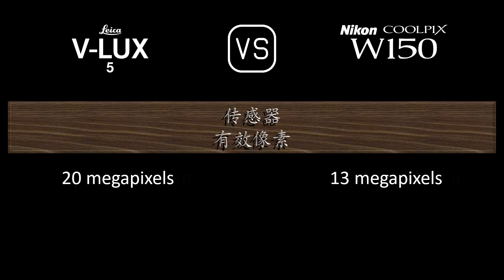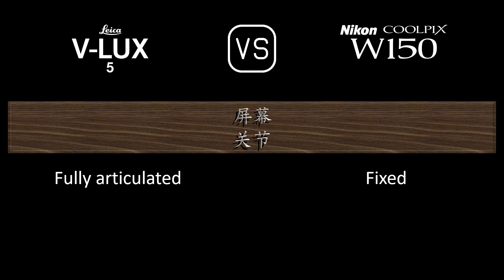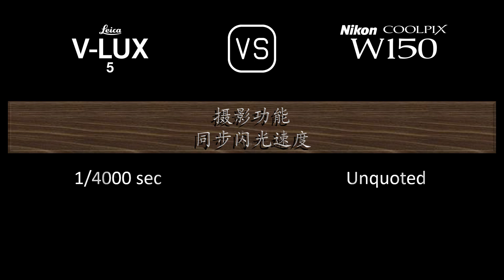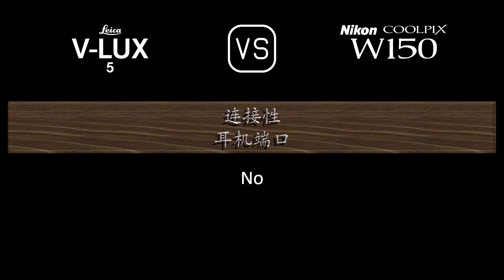Leica V-Lux 5 与 Nikon Coolpix W150 的规格比较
本视频是 Leica V-Lux 5 与 Nikon Coolpix W150 的功能概述和规格比较 (comparison of specifications)，希望对您有所启发。感谢您的支持。

00:24 推出
00:32 机身
00:41 传感器
01:05 图片
01:21 光学与对焦
02:06 屏幕
02:26 取景器
02:42 摄影功能
03:43 录像功能
03:59 贮存
04:04 连接性
04:32 物理特性
04:52 杂项